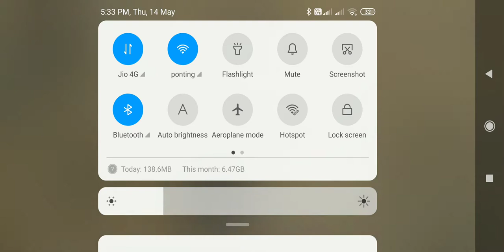Pubg mobile lite gameplay 🔥/ winner winner chicken dinner 🍗